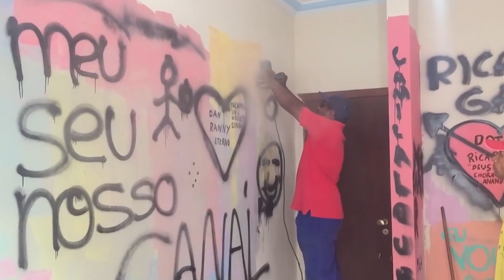TOUR PELO MEU CLOSET NOVO!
Amores eu estou apaixonada com meu closet novo e resolvi mostrar pra vocês, ja que batemos a meta no tour pelo meu quarto novo, espero que gostem!

CAIXA POSTAL LOURES
- Camila Loures
- 7737
Belo Horizonte, MG - Avenida Pedro 1 - numero 402 - loja 08
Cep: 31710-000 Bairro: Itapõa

CAMILALOURES